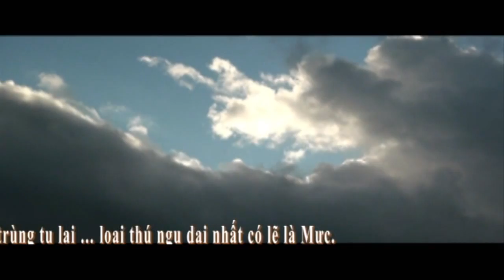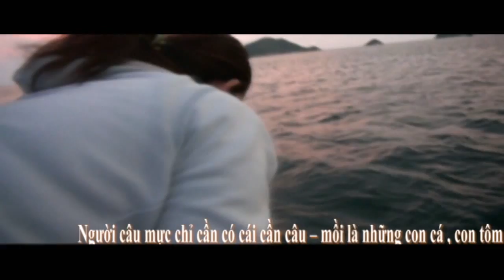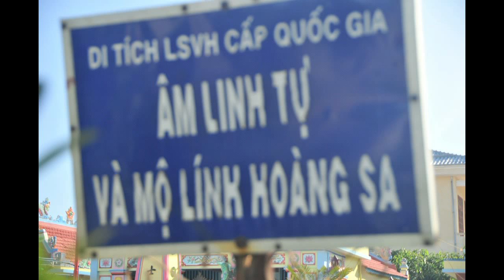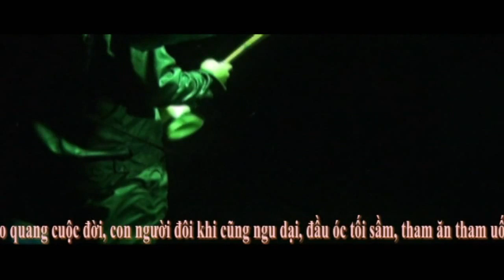Câu Mực - gần đèn thì dể chết by ddhung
đi câu mực - video by DDHUNG